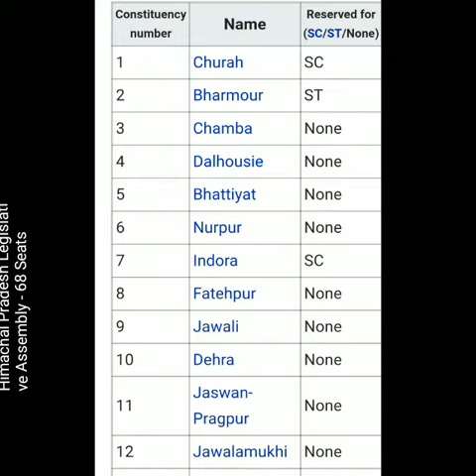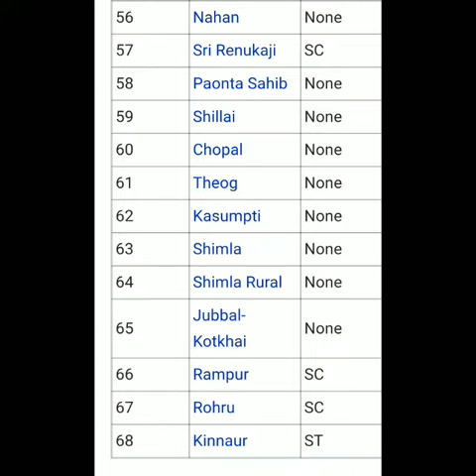Himachal Pradesh Legislative Assembly Seats 2017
Complete Names of all 68 Seats in  Himachal Pradesh Legislative Assembly for 2017 elections.
Himachal Pradesh Legislative Assembly Constituencies are:
1 Churah
2 Bharmour
3 Chamba
4 Dalhousie
5 Bhattiyat
6 Nurpur
7 Indora
8 Fatehpur
9 Jawali
10 Dehra
11 Jaswan-Pragpur
12 Jawalamukhi
13 Jaisinghpur
14 Sullah
15 Nagrota
16 Kangra
17 Shahpur
18 Dharamshala
19 Palampur
20 Baijnath
21 Lahaul and Spiti
22 Manali
23 Kullu
24 Banjar
25 Anni
26 Karsog
27 Sundernagar
28 Nachan
29 Seraj
30 Darang
31 Jogindernagar
32 Dharampur
33 Mandi
34 Balh
35 Sarkaghat
36 Bhoranj
37 Sujanpur
38 Hamirpur
39 Barsar
40 Nadaun
41 Chintpurni
42 Gagret
43 Haroli
44 Una
45 Kutlehar
46 Jhanduta
47 Ghumarwin
48 Bilaspur
49 Sri Naina Devi Ji
50 Arki
51 Nalagarh
52 Doon
53 Solan
54 Kasauli
55 Pachhad
56 Nahan
57 Sri Renukaji
58 Paonta Sahib
59 Shillai
60 Chopal
61 Theog
62 Kasumpti
63 Shimla
64 Shimla Rural
65 Jubbal-Kotkhai
66 Rampur
67 Rohru
68 Kinnaur